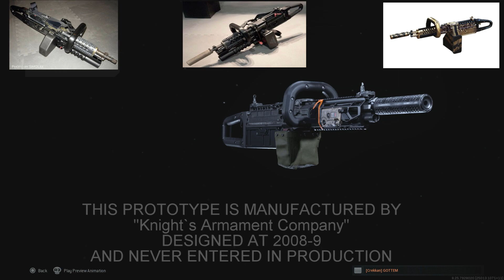Modern Warfare KAC ChainSAW (FiNN LMG) Hidden Weapon - How to make it - Gameplay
Hello there and welcome , on this video I will show how to build the "KAC ChainSAW" from the (FiNN LMG) , who makes the appearance on Call of Duty Ghosts and come back as hidden weapon , on the attachments in Modern Warfare !! This U.S. weapon is manufactured by "Knight`s Armament Company" and is essentially an accessory kit for KAC's Stoner LMG, utilising the common gas operated, rotating bolt action. In game , it is good , up to 15 meters , beyond of that will be harder to hit or even kill , plus it takes around 60ms to fire after you press the trigger , you become unvolurable for that short time , making you on mercy against people with SMGs or ARs , but in overall it is a weapon to have fun and is such a great curiosity weapon to play !! The next one , on Hidden Weapons , the classic from Austria , the STG-77 !!

SOME HISTORY :

The KAC Chain SAW is a prototype light machine gun system produced by Knight's Armament Company. The Chain SAW has been designed around ergonomic innovations to better suit the design to being fired from the hip.

The name "Chain SAW" is a pun referring to the weapon's chainsaw-style grip, and its designation as a squad automatic weapon.

The Chain SAW was originally developed as a technical exercise to test new ergonomic designs for light machine guns. It was unveiled at the 2009 SHOT Show. It remains only a prototype since then, and was not produced.

The Chain SAW is essentially an accessory kit for KAC's Stoner LMG, utilising the common gas operated, rotating bolt action.

The Chain SAW was designed to only be fired from the hip, with a top-mounted foregrip and no stock, meaning the user would wield the Chain SAW as if they were using an actual chainsaw. As the Chain SAW is intended to be hip-fired, various targeting aids were developed alongside it to aid the aiming and accuracy, although KAC admits that more work on targeting aids will have to be made before the Chain SAW could be produced and used effectively.

The Chain SAW was sometimes displayed with a 37mm Spikes Tactical Havoc flare launcher mounted underneath the barrel. The weapon feeds from a belt box, usually containing 200 rounds of ammunition.

GAMEPLAY :

Some bst clips playing with the "KAC ChainSAW" , then show to build it and to finish the video , a gameplay playing with the weapon !!

KAC ChainSAW  :
(FiNN LMG)
 - XRK ChainSAW (stock)
 - FTAC VC-8 Harrier Adverse (barrel)
 - 5.56 NATO 100-Rounds Belt
 - Tactical Suppressor
 - Tac Laser

.357 Gunsmith :

 -  .357 Long (barrel)
 - Lightweight Trigger
 - Granulated Grip Tape
 - Sleight of Hand (perk)
 - Lockwood Pistol Scope

Desert Eagle Gunsmith :
(.50 GS)
 - TAC FORGE Enforcer (barrel)
 - Lightweight Trigger
 - Rubberized Grip Tape
 - Cronen C480 Pro Optic